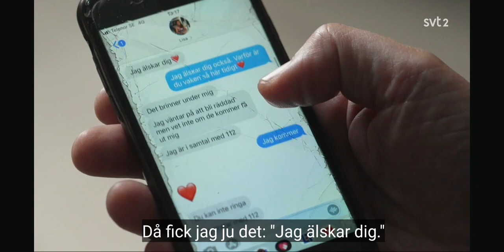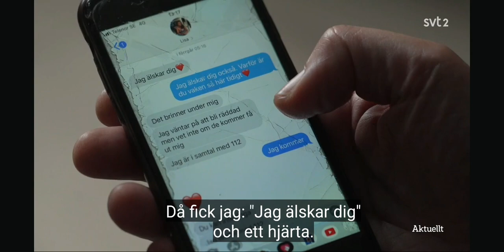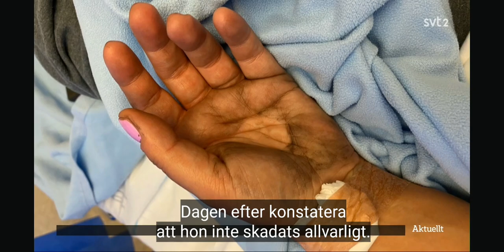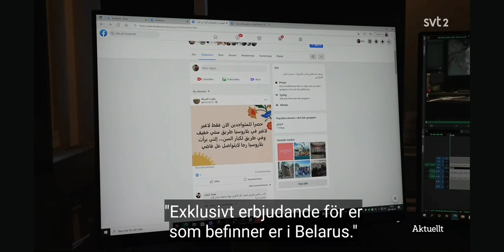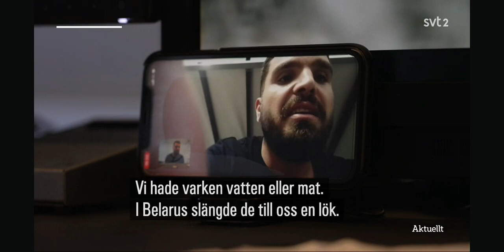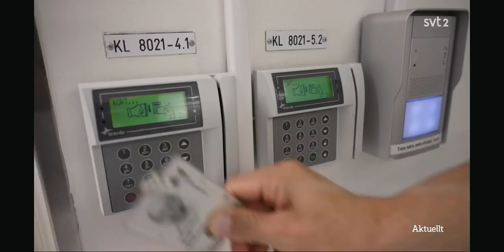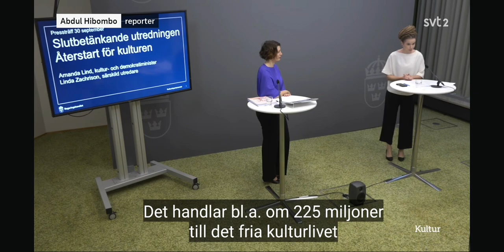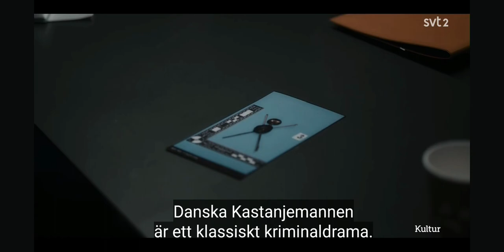Aktuellt, Polisens jakt fortsätter, Undkom branden, Hundratals människor fast